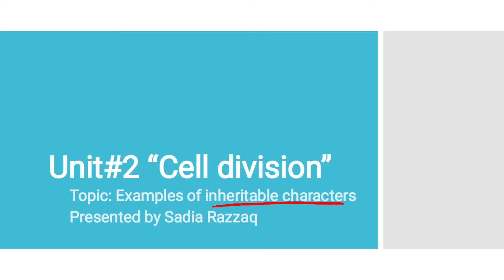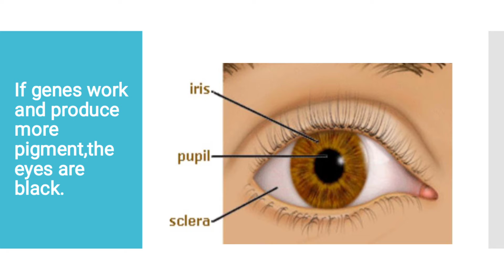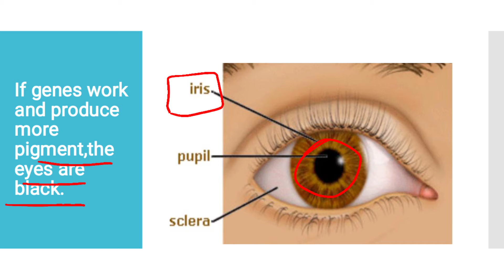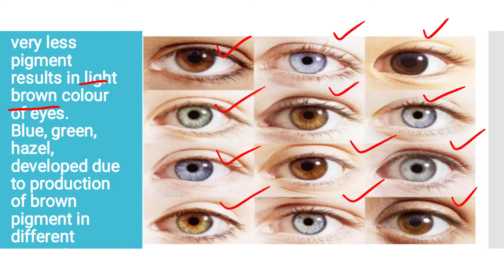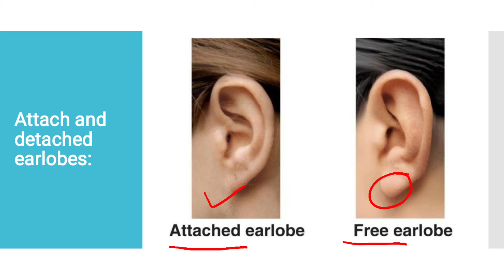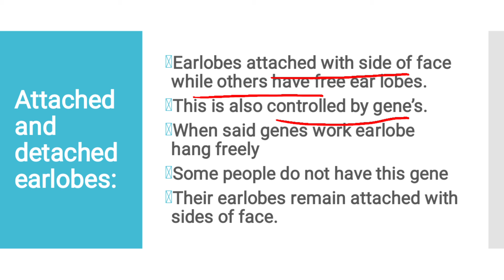Class:8 Science Unit#2 Cell division Topic: Example of inheritable characters